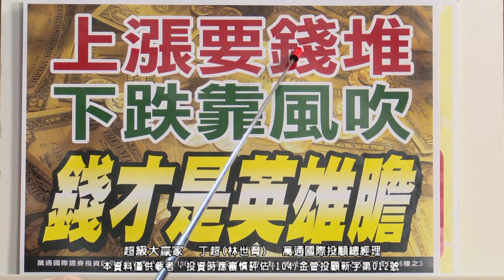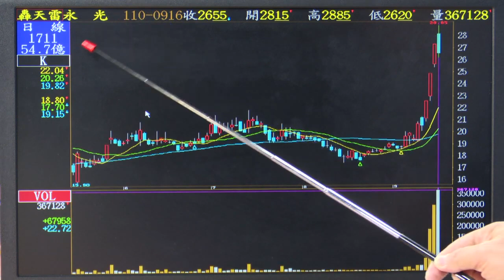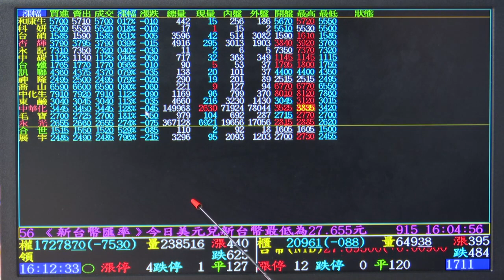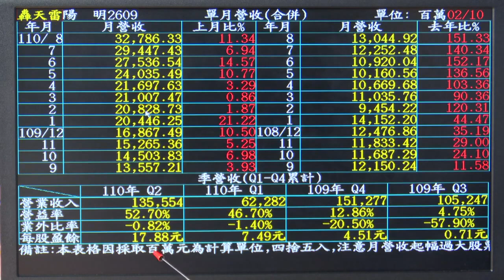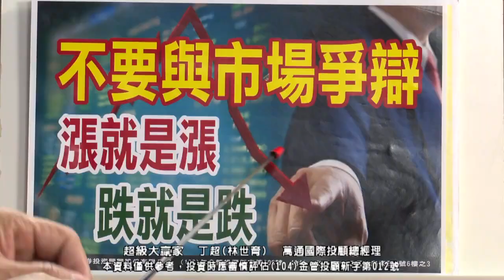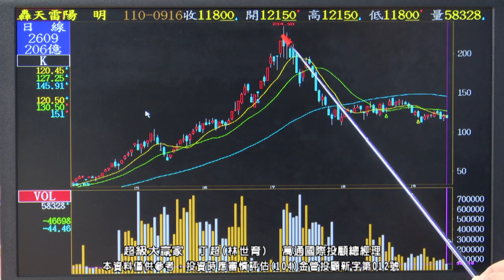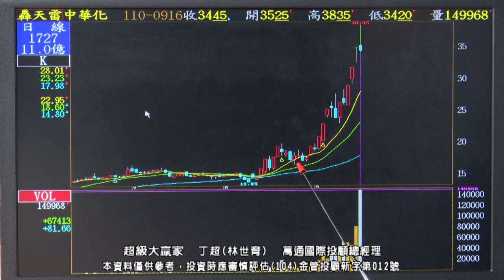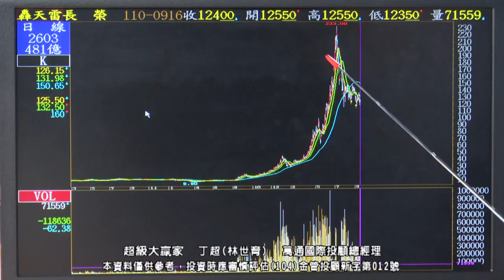【運通財經台／超級大贏家】-20210916-丁超(林世育)